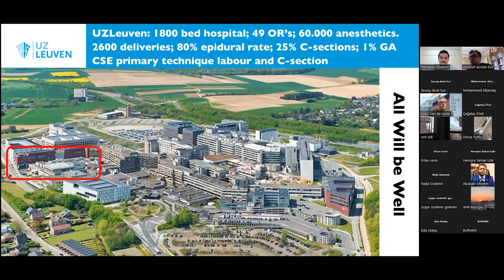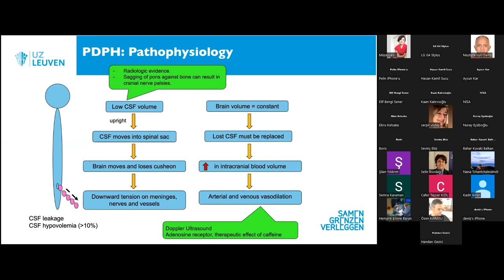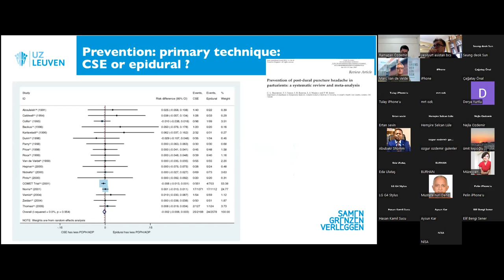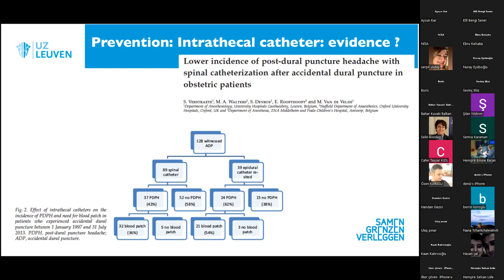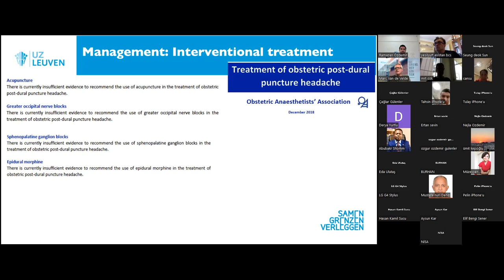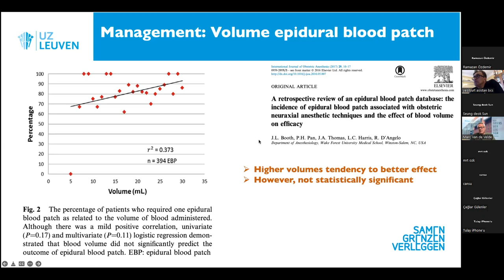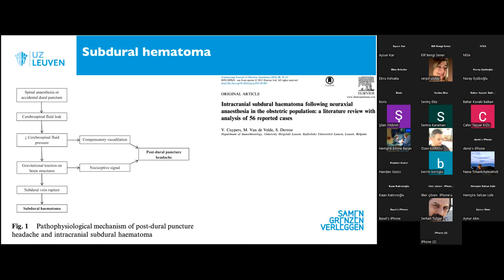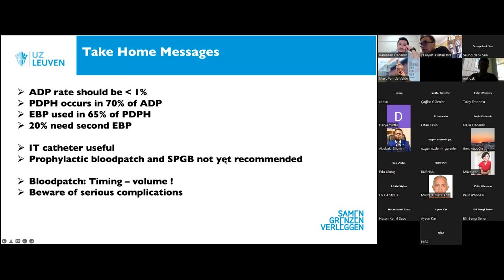İON 243. lecture, de Velde: Post-Dural Puncture Headache 26.05.22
Post dural puncture headache is a potential complication of a diagnostic lumbar puncture, but it also can occur following spinal anesthesia or, more commonly, inadvertent dural puncture during attempted epidural catheter placement. The trademark symptom is bilateral frontal or occipital headache that is worse in the upright position and is often accompanied by nausea, neck pain, and photophobia. The precise etiology of headache after dural puncture is unclear, but is thought to relate to leakage of cerebrospinal fluid through the dural hole created by the needle. However, not all patients with postdural puncture headache have low cerebrospinal fluid pressure, and not all patients with significant cerebrospinal fluid leak develop a headache.

Professor Marc Van de Velde is giving a lecture on "Post-Dural Puncture Headache", don't miss it!